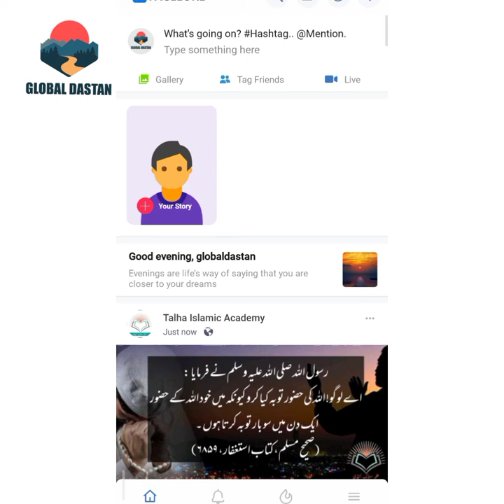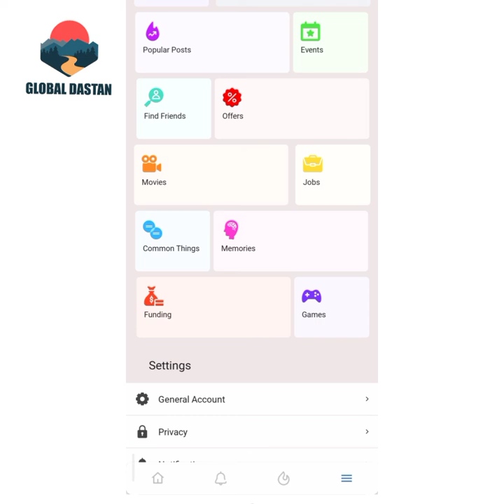Facelore - Pakistani Social Networking Site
Inam Rana has launched a Pakistani app like Facebook called Facelore and says that this app is made for Pakistanis so that they can easily connect with each other.Learn and teach from each other.